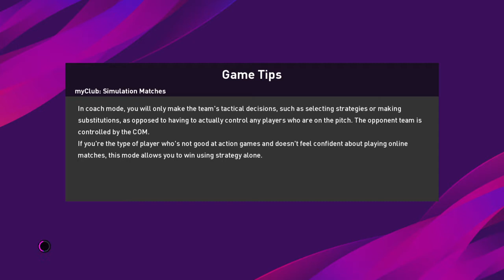Undeserved loss vs hk_gerrard